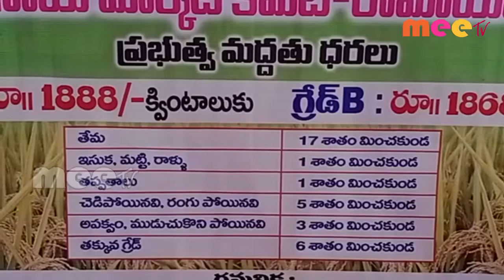వరి కొనుగోలు కేంద్రాన్ని ప్రారంభించడం ll రామాయంపేట ll 04-11-2020 Meetv News